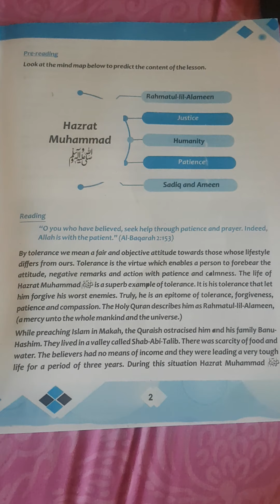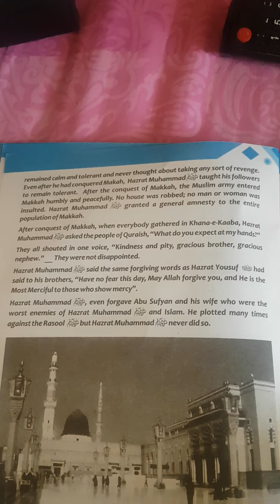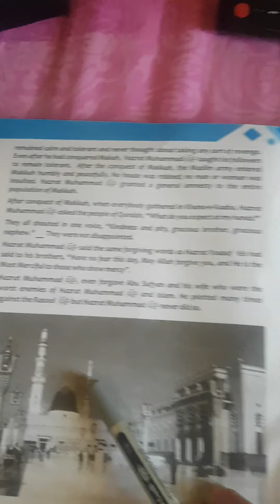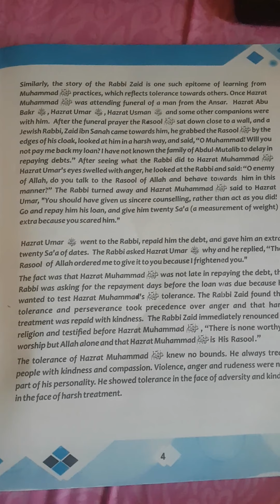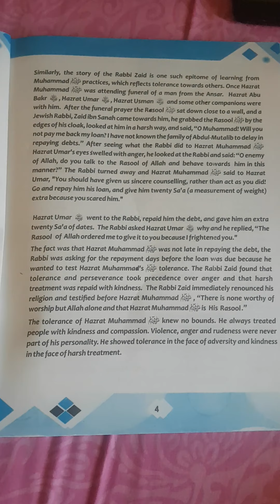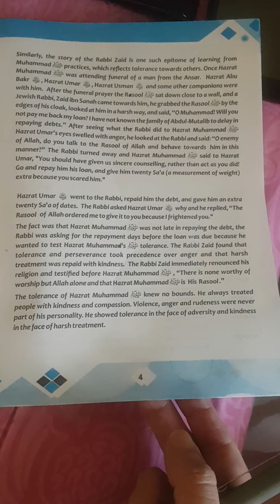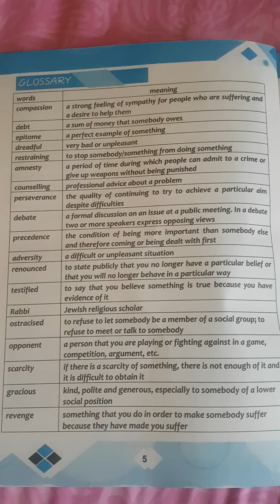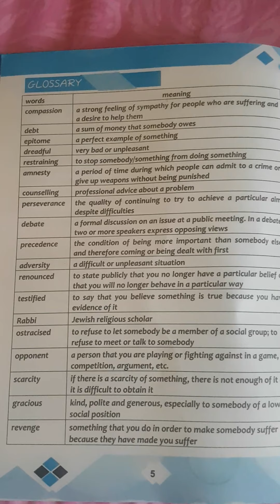English class 9 th first lesson